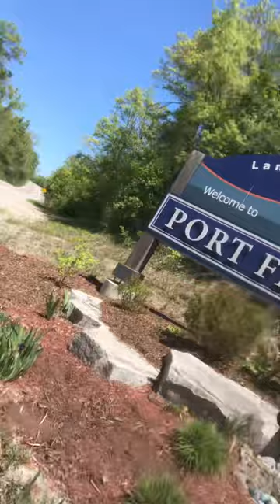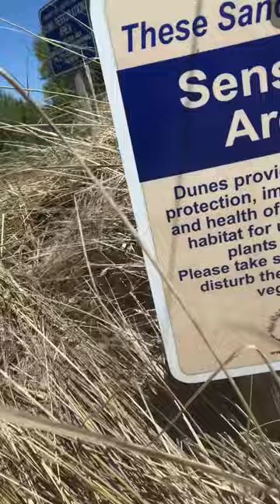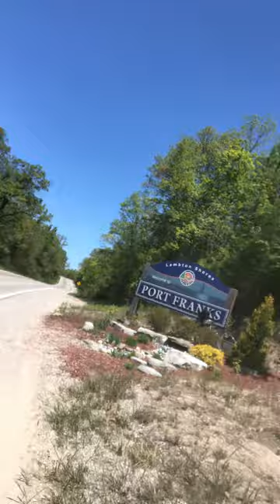Silent must see film of the beautiful dune sand and scenery surrounding port franks Ontario Canada…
YouTube authority’s are cursed goof balls who don’t give a fuck about what Jesus says in Matthew 5:17–20 connected to Leviticus 19:35-37.

Or Luke 12:1-3.  And goofy deceptive  google authorities and  YouTube personnel are against Christs words spoken through Christianity’s Holy Ghost in Luke 12:1-3.

Because YouTube and googleauthority figures are hypocrites who are hiding many wicked sins.

I know this.

So such idiots are temporarily muting my videos.

Such idiotic personnel at google and YouTube have a surprise coming to them.

When I fulfil 2nd Esdras 7:29-32.

Soon.

They should have worked with me.

I would have shown them mercy for even their hypocritical sins if they had just worked decently with me in the matters of what Jesus warns humans to do in Leviticus 19:35-37, Matthew 5:17-20 and Luke 12:1-3.

I gave them simple instructions on how to save Mother Earth.

But Duluth idiots refused my simple instructions.

In favour of corruptions galore.,.